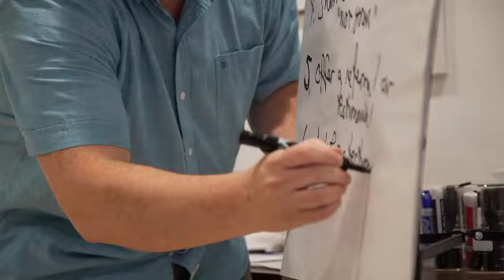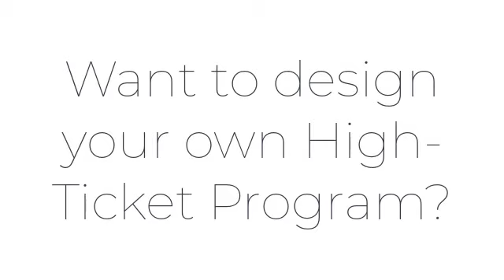The 6 to 7 Figures Show - Episode 084: Cody Getchell - Running and Scaling a Digital Agency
Get our in-depth guide to creating and running your own High-Ticket Program, including 60+ pages of our step-by-step operational guide. It's so packed full of our best stuff, we call it the "Black Book".
Scaling an agency model is one of the more complicated tasks a CEO might face. In this episode, I interview Cody Getchell about his history of growing and scaling his marketing agency effectively. I talk to him about the challenges of scaling and how he has been able to stay profitable while the amount of work and people has multiplied over the years.

Cody is a true serial entrepreneur, after putting himself through university buying and selling used cars he started a digital marketing agency that has since grown to over 7 figures in annual revenue. He also now runs a real estate Facebook group of over 2,000 strong.